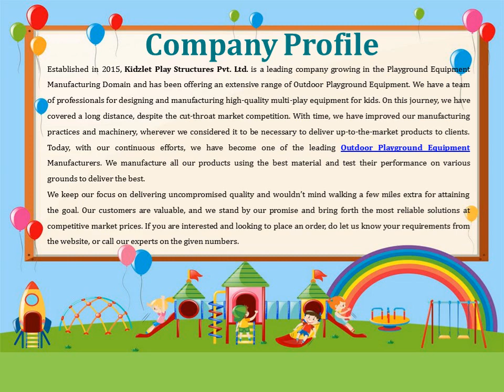Open Gym Equipment In Jalna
Kidzlet – one of the best Open Gym Equipment Manufacturers in Jalna, has years of experience serving the best fitness equipment. We promise to match your demands without any delays. We have different gym solutions available at competitive market prices. Send your inquiry or call to know more.